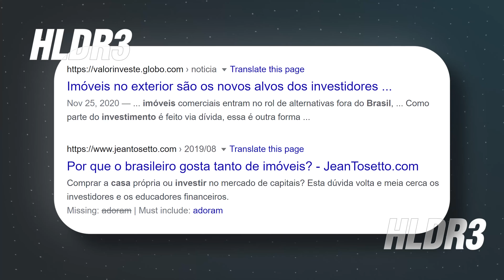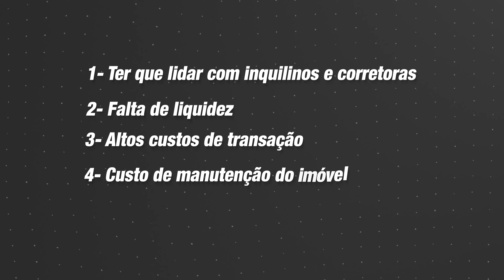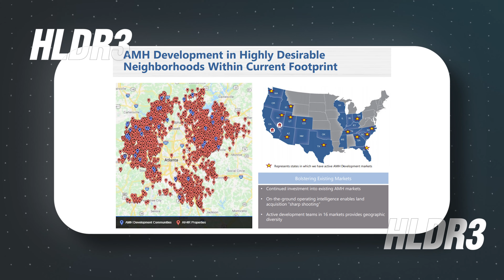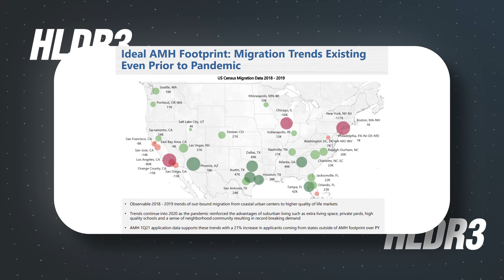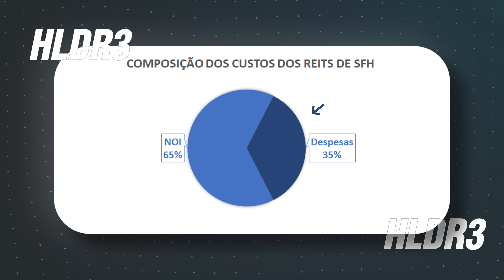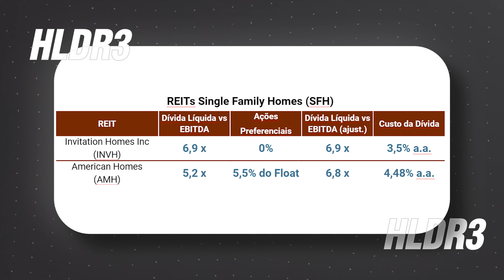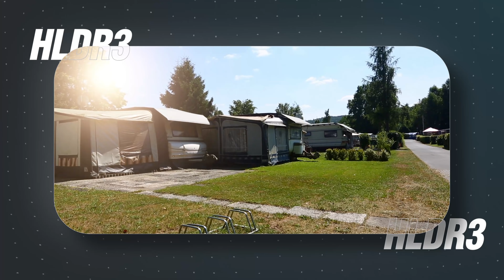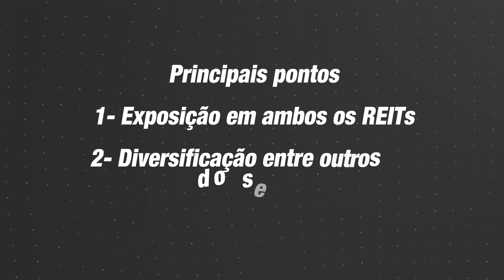REITs SFR: Crescimento, Renda Passiva e alavancagem | Aprenda como investir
17 anos - Comecei a investir na bolsa de valores no Brasil, comprando minhas primeiras ações e Fundos Imobiliários.
18 anos - Entrei para o curso de Engenharia Civil na Universidade de Brasília.
19 anos - Comecei a empreender no mercado imobiliário.
20 anos - Criei o hábito de investir todos os meses o lucro do meu trabalho em empresas na bolsa para o longo prazo.
21 anos - Depois de muito estudo, decidi que queria trabalhar no mercado financeiro.
22 anos - Formei em Engenharia Civil.
23 anos - Fui para Harvard estudar Contabilidade e Macro Economia.
23 anos - Consegui o meu primeiro emprego como analista de renda variável no mercado financeiro.
24 anos - Fiz meu primeiro investimento em dólar e criei uma rotina de investir todos os meses no mercado norte americano em Stocks, REITs e ETFs.
24 anos - Trabalhei como analista de renda variável em um dos maiores fundos de pensão do Brasil.
25 anos - Conclui meu MBA em Finanças, pelo Instituto Brasileiro de Mercado de Capitais (IBMEC)
26 anos - Criei o Canal do Holder para ensinar pessoas comuns a investirem para o longo prazo.
27 anos - A renda dos meus investimentos já superava todos os meus gastos mensais.
28 anos - Me demiti do meu último emprego no mercado financeiro para trabalhar 100% do tempo com ensino na internet.
28 anos - Criei o curso De Zero a Holder, onde tivemos 175 alunos na primeira turma.
28 anos - Mais de 100.000 investidores estavam inscritos no Canal do Holder (hoje somos mais de 300.000).
29 anos - Expandi minha rede de ensino para outras plataformas além do Youtube (@fabio.holder em todas elas).
30 anos - Criei o Dólar Masters, o melhor programa de ensino para quem deseja construir patrimônio em dólar, e contamos com a participação de 415 alunos na primeira turma.
31 anos - Nossa plataforma de alunos bate a marca de 3.000 alunos.
32 anos - Tirei um ano sabático para refletir sobre o que realmente era importante na minha vida.

Fabio Holder
Invista nas maiores empresas do mundo e se aposente com Renda Passiva.

00:00 Brasileiro gosta de investir em imóveis
3:08 Os problemas de investir em imóveis
5:00 Investir em imóveis de uma outra forma
6:40 INVH e AMH
9:45 Aquecimento do Segmento SFR
11:40 Ganhos de escala
14:29 Vacância e Inadimplência
16:19 Alavancagem
18:08 Retorno para os acionistas
20:03 Tese de Investimentos